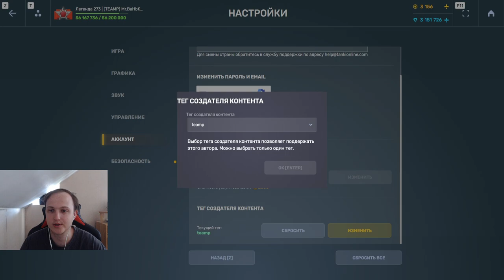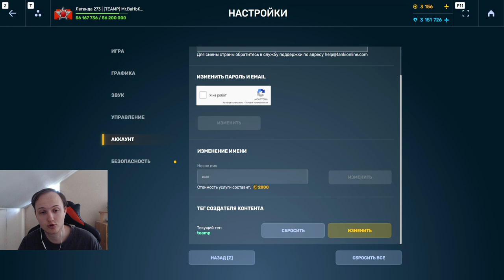ЭТО ЛУЧШИЙ СКИН! ПОЛУЧИЛ ЛЕГЕНДАРНОГО ЛЕГАСИ ШАФТА В ТАНКАХ ОНЛАЙН